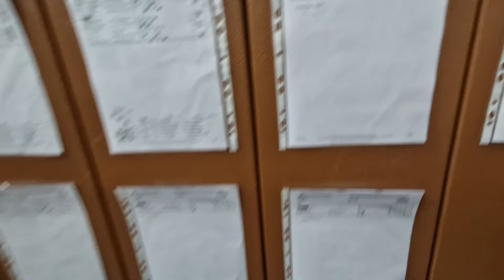Rheinland-Pfalz Meisterschaften Freistil | Eyalet Şampiyonası Almanya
Btctv
Batu Alp Bayram
Serdar Bayram